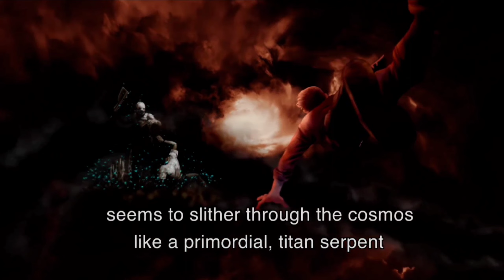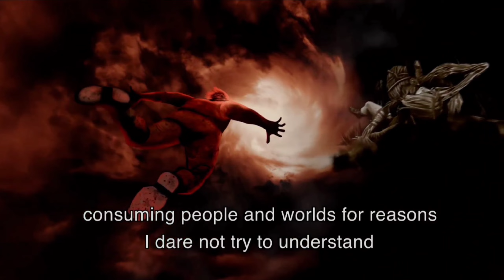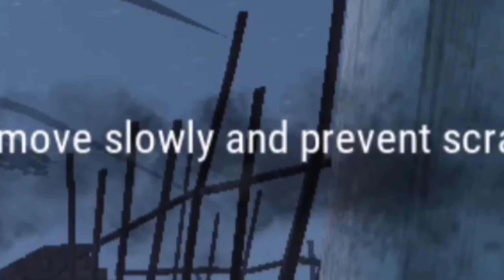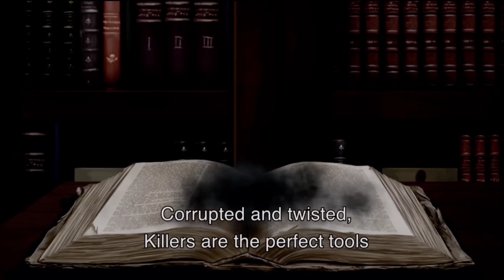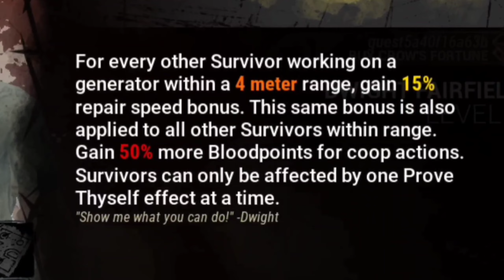Změny k horšímu? (ಥ⁠_⁠ಥ) _ Dead by Daylight Mobile RETEST 1/2 ( 𝓢𝓮𝓹𝓽𝓪𝓻𝓲𝓮 )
,,Dead by Daylight Mobile" je port horrorové počítačové hry ,,Dead by Daylight", ve kterém se proti sobě postaví skupina čtyř přeživších a vrah. V roli přeživšího bude vaším úkolem společně se spoluhráči uvést do provozu pět generátorů a zpřístupnit si tak únikový východ. Je zde velmi důležitá týmová spolupráce a vzájemná pomoc... Jen tak máte šanci vraha porazit. V roli vraha bude vaším úkolem všechny přeživší pochytat a pověsit na háky, kde si je po čase vezme temná entita. Zatím to zní poměrně jednoduše, ale opak je pravdou... Přeživší i vrah si mohou do zápasu vzít perky s různými dovednostmi, které dokáží protivníkovi pořádně zkomplikovat celý zápas a pokud je hráč správně využije, může se stát nezastavitelným. Je čas si zkusit, jak vypadá hra na kočku a myš

Tuto hru jsem naposledy hrál před dvěma lety. Tehdy byla ještě na počátku a nacházelo se v ní spousta chyb a nedostatků. I přesto hra svým způsobem fungovala dobře a nabídla podobný zážitek, jako originál. Rozhodle jsem se hru znovu vyzkoušet a podívat se, jak se od té doby změnila. No... Čekalo mě hořké zklamání. Se hrou to nevypadá moc dobře